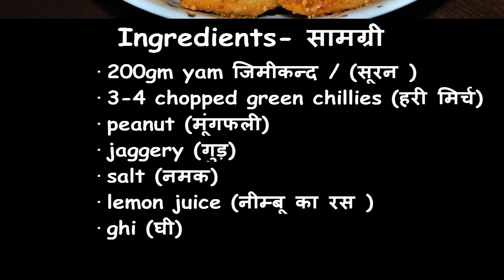Suran ki Sabzi (सूरन की सब्जी) | Farali jimikand ki sabzi | Navratri Special Recipe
This recipe video is targeted towards Hindi speaking people.

Ingredients- सामग्री
• 200gm yam जिमीकन्द / (सूरन )
• 3-4 chopped green chillies (हरी मिर्च)
• 1 tbsp peanut (मूंगफली)
• jaggery (गुड़)
• salt to taste (नमक)
• 1 tsp lemon juice (नीम्बू का रस )
• ghee (घी)

My Gear